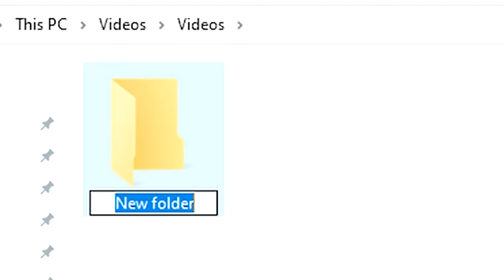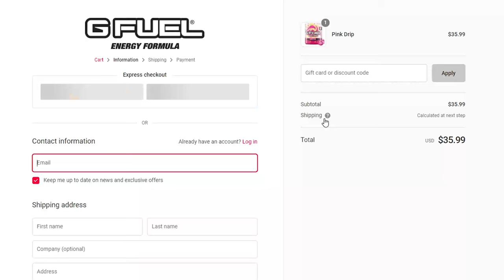the COLD WAR STANDOFF Experience.EXE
The Season 3 Mid-Season update here with Standoff and other content for players to enjoy! I decided to share my experience on Standoff! The CARV.2 shreds! Enjoy the COLD WAR STANDOFF Experience! :)

Phasma - Heyson
Go to War - No Sons of Mine
Sudden Death - Sightless in Shadow